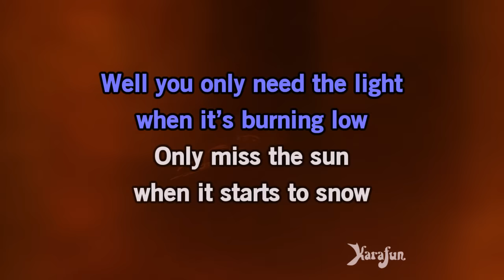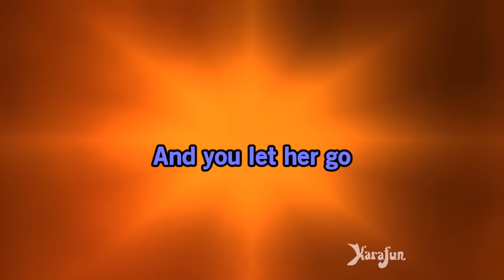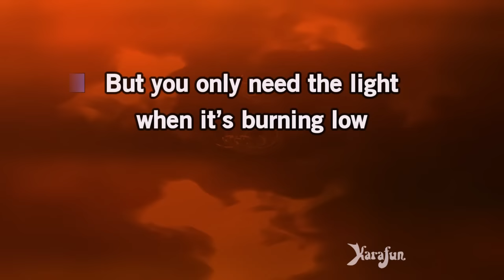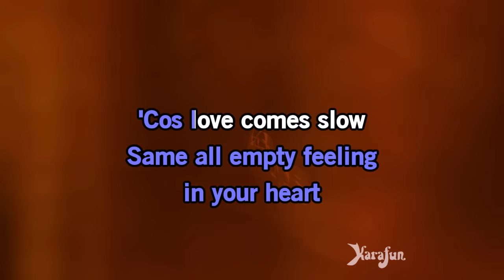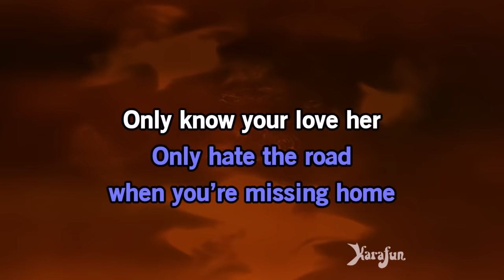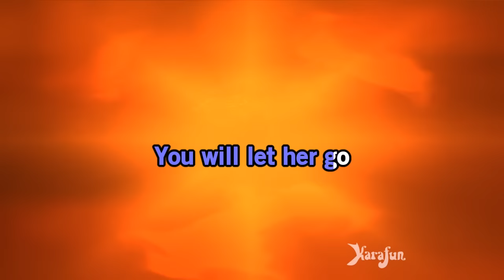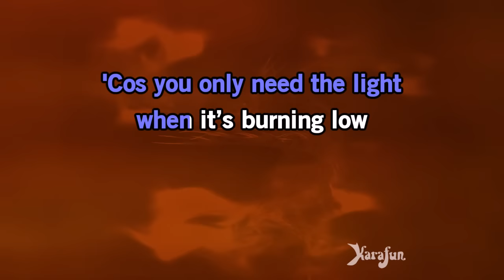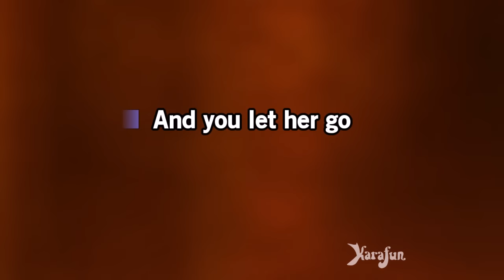Let Her Go - Passenger | Karaoke Version | KaraFun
ℹ️ This version contains a low volume vocal guide to help you learn the song. The karaoke version without the vocal guide is available This recording is a cover of Let Her Go as made famous by Passenger. This version is not the original version, and is not performed by Passenger. This instrumental/playback version contains a vocal guide, the lyrics and backing vocals.